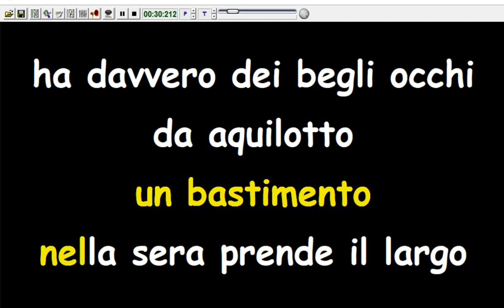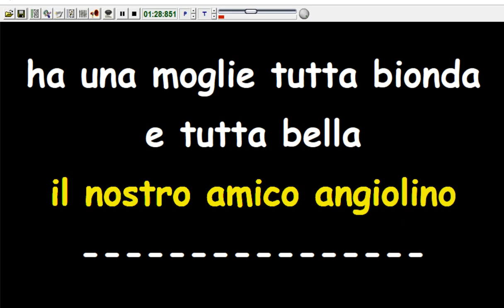Paolo Conte - Angiolino (Karaoke Devocalizzata)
Tutti i diritti vanno agli autori Nel caso il titolare dei diritti
volesse rimuoverlo,vi preghiamo di scrivere una mail di rimozione a: